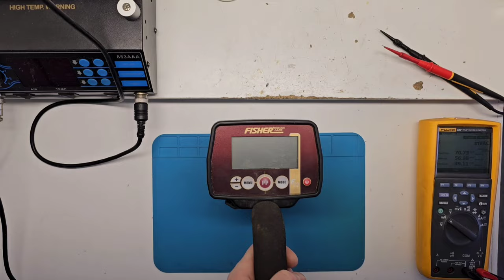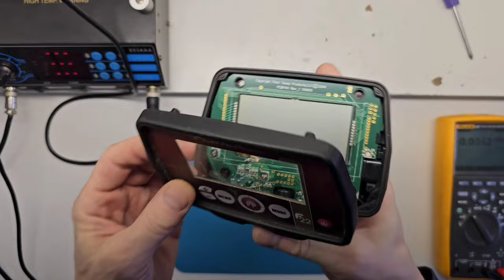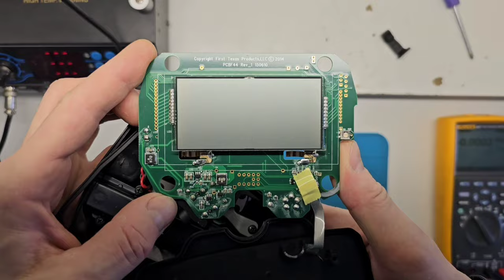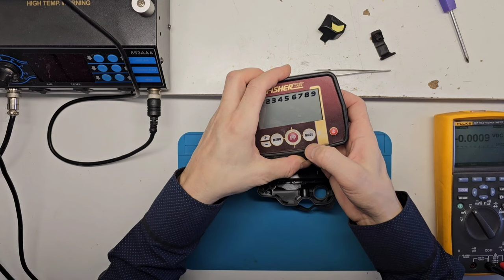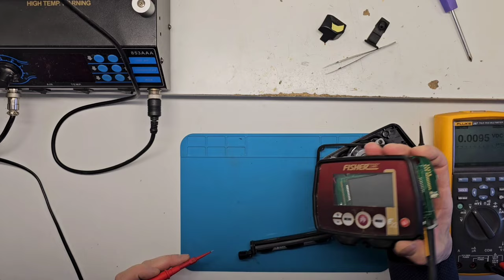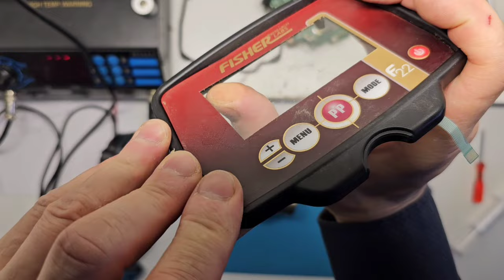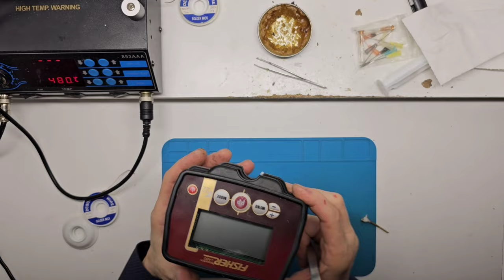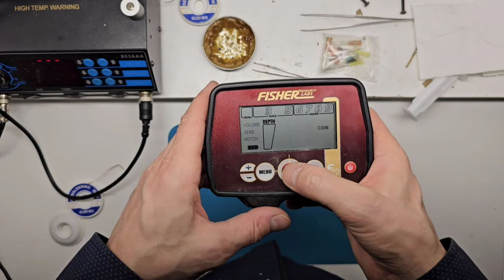Naprawa wykrywacza FISHER F2,Repairing the FISHER F2 Detector,Reparatur des FISHER F2 Detektors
Serwis wykrywaczy metali tel. Na filmie przykładowa naprawa usterki wykrywacza Naprawa wykrywacza FISHER F2  nie włącza się uszkodzona elektron ika i taśma panela. Wykrywacz został przeze mnie naprawiony usterka wyeliminowana.
 Zaufaj mojej wiedzy i doświadczeniu w naprawie wykrywaczy. Skontaktuj się ze mną, a przywrócę Twojemu wykrywaczowi pełną sprawność. Zapraszam do serwisu wykrywaczy metali kntakt pod numerem

Deutsch:

Metalldetektor-Service Tel. Ich bin ein Spezialist mit über 25 Jahren Erfahrung in der Reparatur von Metalldetektoren und repariere jede Art von Ausrüstung. In diesem Video zeige ich eine Beispielreparatur eines Fisher F2 Detektors. Der Detektor schaltet sich nicht ein aufgrund beschädigter Elektronik und Bandpanel. Der Metalldetektor wurde von mir repariert, und der Fehler wurde behoben. Vertrauen Sie auf mein Wissen und meine Erfahrung in der Reparatur von Metalldetektoren. Kontaktieren Sie mich, und ich werde Ihrem Detektor seine volle Funktionalität zurückgeben.

English:

Metal Detector Service Tel. I am a specialist with over 25 years of experience in repairing metal detectors, and I fix all types of equipment. In this video, I showcase a sample repair of a Fisher F2 detector. The detector does not turn on due to damaged electronics and panel tape. The metal detector has been repaired by me, and the fault has been eliminated. Trust in my knowledge and experience in metal detector repair.